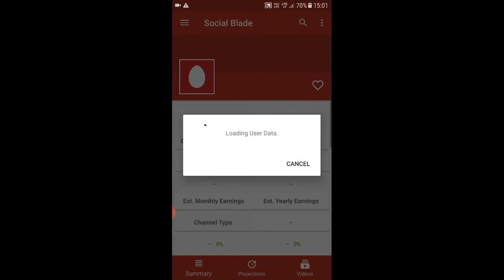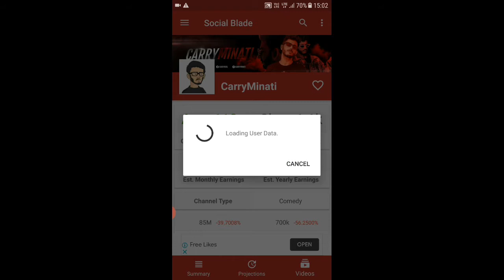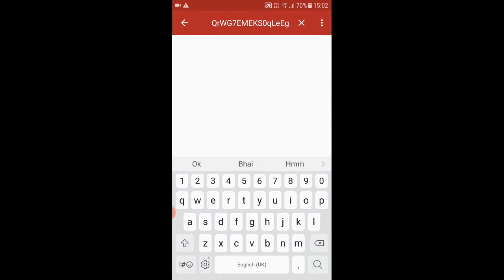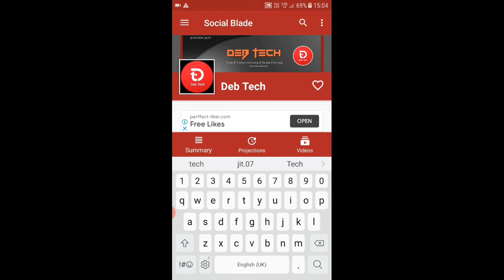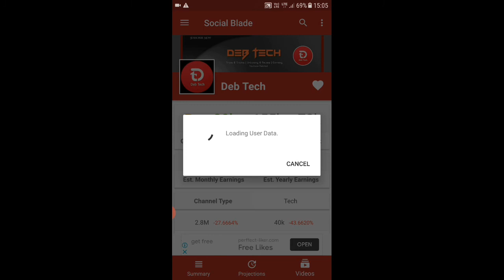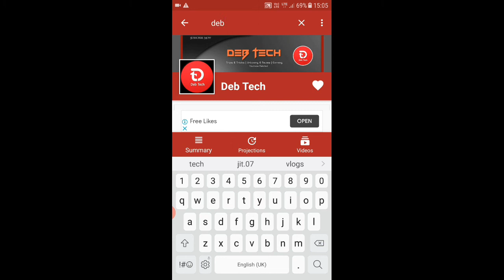How Much Indian Youtubers Earn Technical Guruji , Deb tech ,Carryminati Income 🤥